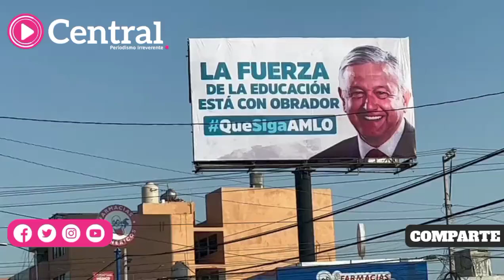Colocan espectacular a favor de AMLO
Colocan sobre Circuito Juan Pablo II un anuncio espectacular con la leyenda “La fuerza de la educación está con Obrador Que siga AMLO”.